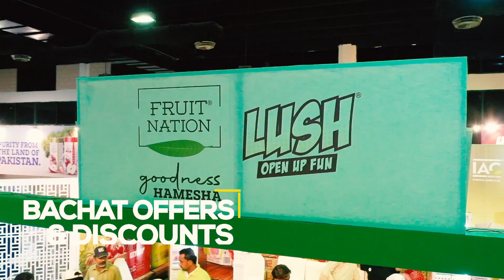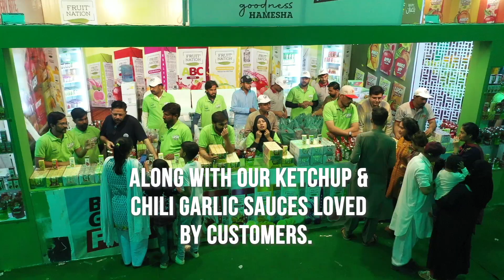Iftekhar Ahmed & Co. at Karachi Bachat Expo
Iftekhar Ahmed & Co. recently participated in the Karachi Bachat Expo, where it set up stalls to sell it's products at heavily discounted offers and bachat deals for the people.

With all varieties of fruit drinks, juice and Nectars, Fruit Nation and LUSH products were sold at discounted prices and offers such as Buy 1 Get 1 Free. LUSH Tomato Ketchup and Chili Garlic Sauce were also sold at discounted rates.

IAC also sold fresh fruits and vegetables at extremely low prices with the aim to support people and encourage good health and wellbeing during these turbulent economic times.

As always, IAC is a huge supporter of helping the people as well as encouraging healthy food and drinks for our next generation.

Experience Goodness Hamesha with IAC.